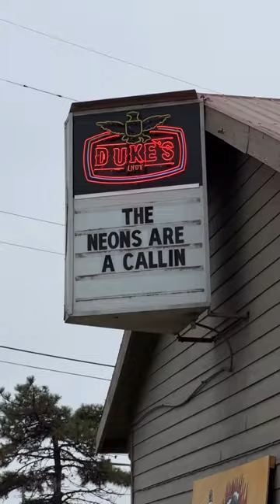Duke's Honkey Tonk - Indy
I know exactly the hidden gem that’s been missin from your foodie portfolio and traveling foodie guyde is here to put you on!

It’s time to get some honky-tonk in your life baby! I’m here to reset your expectations on bar food! @dukes_indy is right down the street from Lucas oil and you gotta watch till the end to see how I devoured this food! The fried chicken got its own unique process and no cap, it’s some top-tier in Indianapolis type of fried chicken! They even have live music and vegan options so all of my vegans stay out of my comments.

Sometimes at night there’s a cover charge for live music and sometimes it’s free so check the website l!

You smashing or passing? Let me know on the comments, tag, buddy, you want to go with, and if you knew to my page, be sure to smash the follow button to see where I go next

📍2352 S West st Indianapolis,IN

Food Featured:
Lunch
Hatch burger
Chicken slider
Mac n cheese
Dinner
Dustin’s fried chicken dinner
Mac n cheese/brussel sprout salad
Wings
Short rib sandwich
👍🏽 Follow @travelingfoodieguyde
🔔 Turn On My Post Notifications
↗️ Share To Your Friends & Stories
🚻Tag A Friend In The Comments
✅ Save This Post For Later